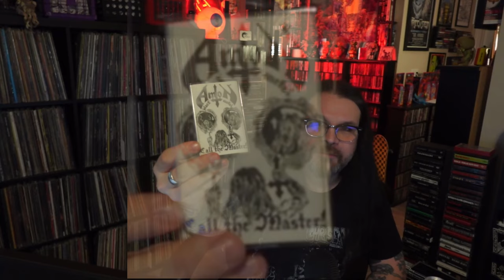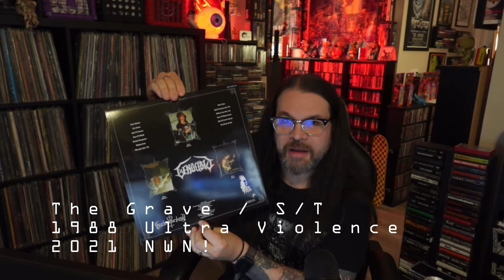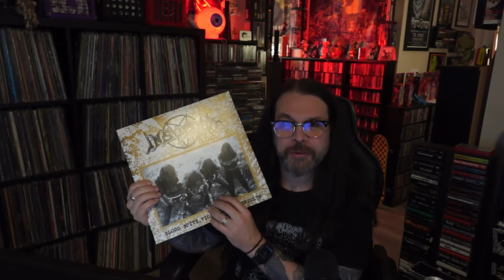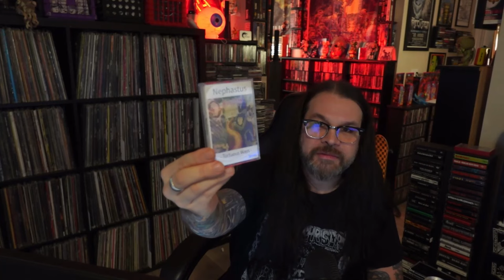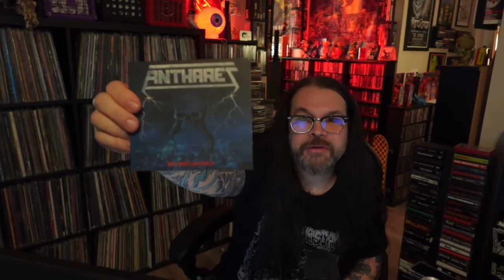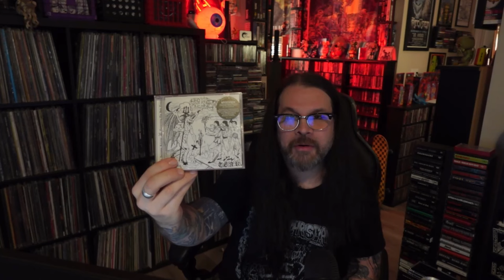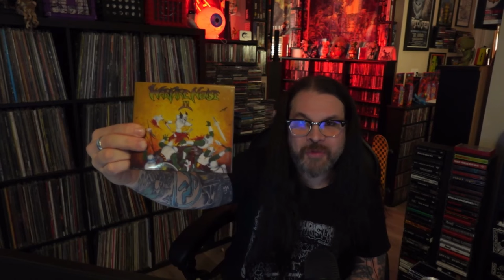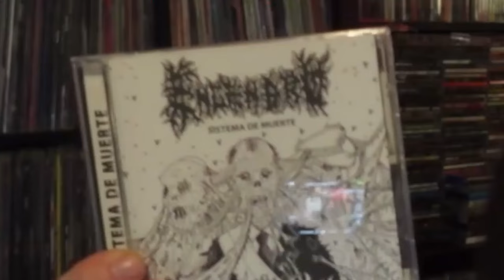Exploring South American Black Metal, Death Metal and Thrash!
I think when people talk about South American metal, a few very specific things come to mind. We will be talking about artist that embody these tropes, but we'll be talking about other styles too. Even early tech-death.